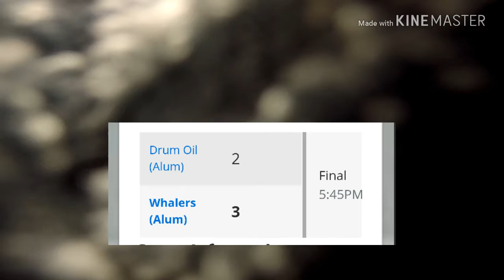Playing 1st place team. Last regular season game.